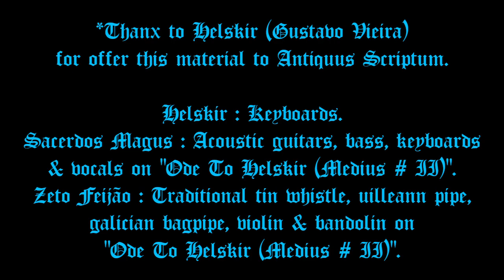Antiquus Scriptum - Ode to Helskir (Or Echoes from the Past) (Full EP)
Released in 31st of October 2022 by the German, Dungeon Space Records, a branch for dark ambient / dungeon synth of Kristallblut Records, in DVD slim case white / transparent, Black CD, limited to 50 copies.

Antiquus Scriptum (Por) : "Ode to Helskir (Or Echoes from the Past)" (EP 2022)

01: To Walk the Dor Daedeloth (Opening) 00:00:20
02: Dusk in Fangorn 00:03:41
03: The One Ring 00:05:19
04: A Donzela e o Guerreiro Mouro (Trova Medieval ; Andamento I) 00:06:58
05: The Maid (Apotegma Antiqua ; Movimento II) 00:08:56
06: A Dream Forever (Intermission ; Desenvolvimento III) 00:12:08
07: Serenity (Proloquium ; Seguimento IV) 00:17:39
08: Vastlands (Cessation ; Conspectus) 00:22:07
09: A Lenda das 7 Cidades (Sonância Arcaica ; OP 34) 00:24:53
10: O Vale de Guadalquivir (Efonia Épica ; OP 35) 00:27:57
11: Invisible Tears (Medius # III) 00:30:52
12: Ode To Helskir (Medius # II) 00:33:38

Totally ambiental / folk release. "To Walk the Dor Daedeloth (Opening)", "Dusk in Fangorn" & "The One Ring", were composed by Helskir during 1998 & 2004 for the Lusitanian project NARGOTHROND. "A Donzela e o Guerreiro Mouro (Trova Medieval ; Andamento I)", was made by Helskir in the late 2010's and unreleased until now. "The Maid (Apotegma Antiqua ; Movimento II)", "A Dream Forever (Intermission ; Desenvolvimento III)", "Serenity (Proloquium ; Seguimento IV)" & "Vastlands (Cessation ; Conspectus)", are re-recorded versions by Helskir, originally composed in the late 90's and appear in the first Promo CD of his solo project, GUSTAVO VIEIRA. "A Lenda das 7 Cidades (Sonância Arcaica ; OP 34)", "O Vale de Guadalquivir (Efonia Épica ; OP 35)" & "Invisible Tears (Medius # III)", were made by Helskir exclusively for ANTIQUUS SCRIPTUM, between 2013 & 2017 already released under its banner & "Ode To Helskir (Medius # II)", was composed by Sacerdos Magus in 2013, with the help of Zeto Feijão on traditional instruments.

Helskir : Keyboards.
Sacerdos Magus : Acoustic guitars, bass, keyboards & vocals on "Ode To Helskir (Medius # II)".
Zeto Feijão : Traditional tin whistle, uilleann pipe, galician bagpipe, violin & bandolin on "Ode To Helskir (Medius # II)".

Cover artwork by Tatiana Kobyletska (Ukr), exclusively for Antiquus Scriptum & art design by Sacerdos Magus.